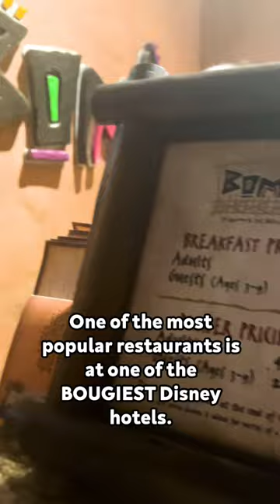The BEST Restaurants in Disney World - Boma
Drop a 🦒 if you want to try Boma!